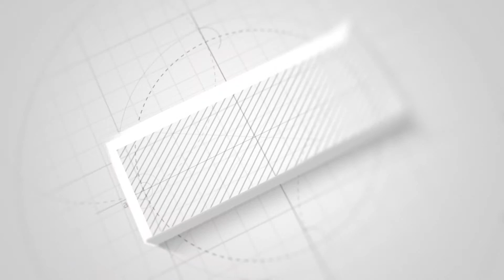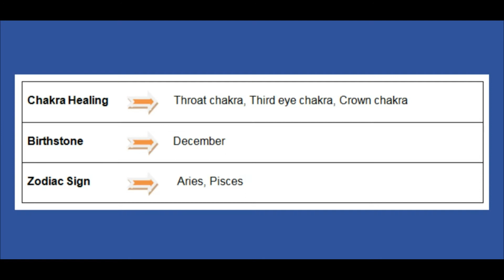How to get rid of Migraine - Tanzanite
STONE OF MAGIC - TANZANITE
Known for soul transformation
• Build up the immune system
• Detoxify the blood
• Alleviate the severe pains of migraine
• Brings pleasure and relief from the unnecessary tensions
• Inspires him to feel more compassionate
• Allows to express the true feelings
• Elevate wearer's consciousness
• Links to spirit guides
• Helps in deep profound meditation

- Found only in Tanzania, East Africa
- Its color ranges from intense marine blue to a light purplish-blue